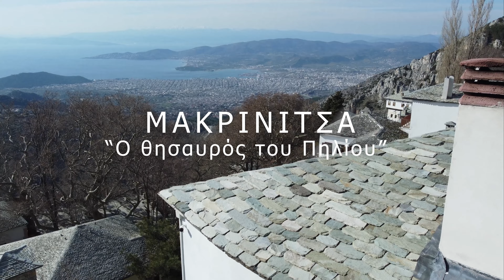ΠΗΛΙΟ Επ.1 (Μακρινίτσα) 👍PELION Ep.1 (Makrinitsa village)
00:00 Intro
01:42 The breakfast
07:38 Walking around the village
13:11 A few words about the famous greek movie, who was shot in Makrinitsa
14:41 Knowing better the history of Makrinitsa from the  eagle eyes (drone view)
18:20 Makrinitsa "By Night"
22:06 Coming up next episode